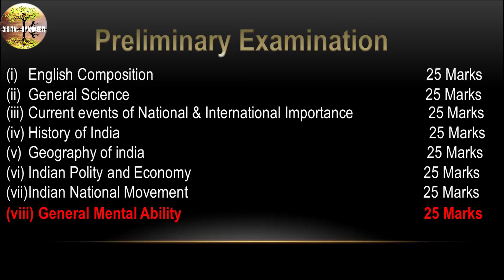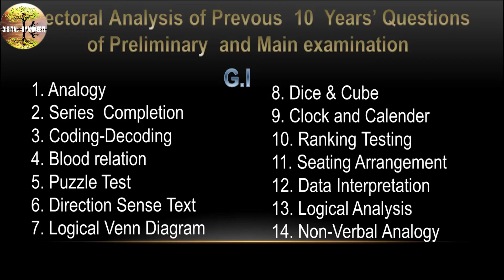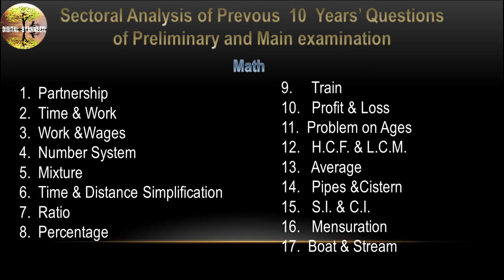How To Start Preparing for WBCS 2019 (Guidance for math and G.I.)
SYLLABUS
Preliminary Examination
English Composition                                                                       25 Marks
General Science                                                                             25 Marks
Current events of National & International Importance             25 Marks
History of India                                                                               25 Marks
Geography of india                                                                        25 Marks
Indian Polity and Economy                                                           25 Marks
Indian National Movement                                                          25 Marks
 General Mental Ability                                                               25 Marks

Main Examination
Bengali                                                                            200 Marks
English                                                                            200 Marks
History+Geography                                                        200 Marks
Science+Technology+Environment+G.K+C.A              200 Marks
The Constitution of India+ Indian Economy                 200 Marks
Arithmetic And Reasoning                                           200 Marks
(B) Optional Subject -  ( 400 Marks )
Sectoral Analysis of Prevous  10  Years’ Questions
of Preliminary  and Main examination
1. Analogy
2. Series  Completion
3. Coding-Decoding
4. Blood relation
5. Puzzle Test
6. Direction Sense Text
7. Logical Venn Diagram
8. Dice & Cube
9. Clock and Calender
10. Ranking Testing
11. Seating Arrangement
12. Data Interpretation
13. Logical Analysis
14. Non-Verbal Analogy
Math
Partnership
Time & Work
Work &Wages
Number System
Mixture
Time & Distance Simplification
Ratio
Percentage
9.     Train
10.   Profit & Loss
11.  Problem on Ages
12.   H.C.F. & L.C.M.
13.   Average
14.   Pipes &Cistern
15.   S.I. & C.I.
16.   Mensuration
17.  Boat & Stream